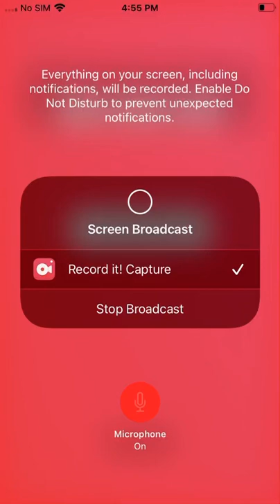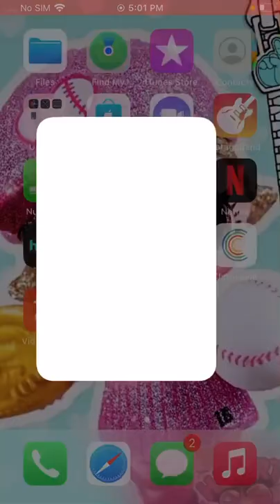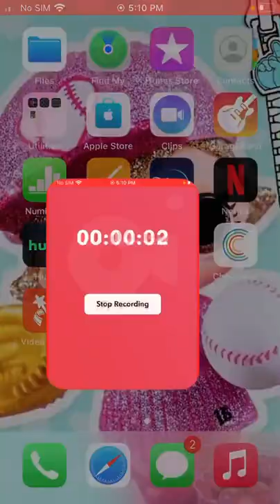Sleepover and big twins twin series￼